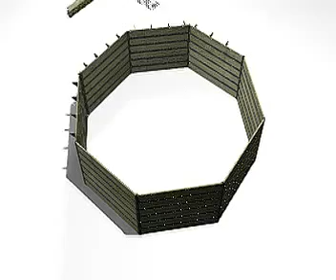Principe de montage piscine Water'Clip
Découvre comment monter une piscine Water'Clip en moins d'heure grâce à ParlonsJardin.de